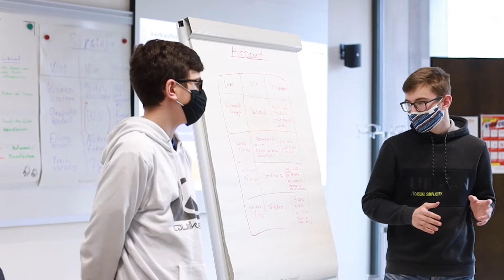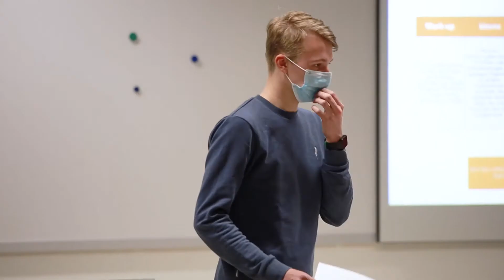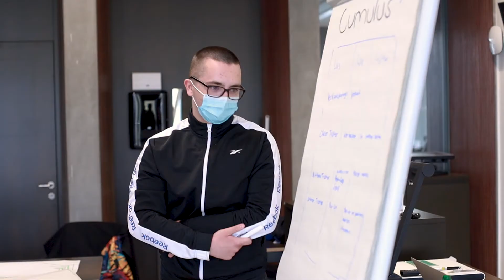libs Unternehmerhaus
Das libs – Industrielle Berufslehren Schweiz – bildet in Baden jährlich 1'500 Lernende in 16 Berufen aus und macht mit dem «libs Unternehmerhaus» Lernende fit für die Zukunft. Das Programm verankert Unternehmer-Kurse in der Grundausbildung und animiert Lernende, eigene Ideen zu entwickeln und umzusetzen. Der Lehrgang vereint Innovationstheorie mit viel Praxis und wird von Jungunternehmer*innen unterrichtet.

Innovative Unterrichtsprojekte werden im Rahmen des Förderprogramms EducationPioneersGRS mit bis zu CHF 100'000 unterstützt.